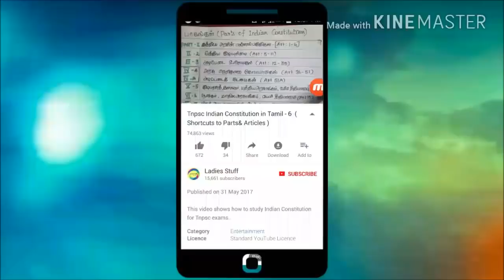Tnpsc - Maths- Area & Perimeter (6thstd)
this video shows how to solve area and perimeter problems in Tamil